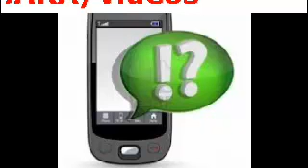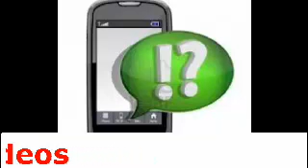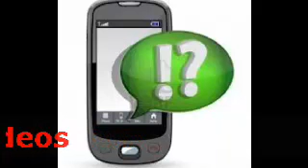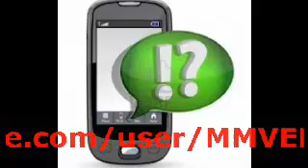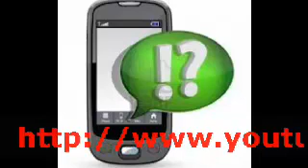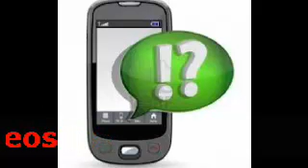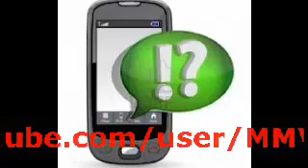സ്വലാഹിയുടെ പെടാപാടിന്റെ ബഡായി